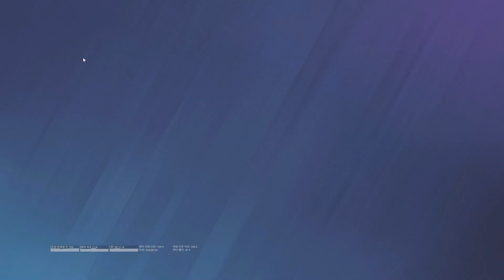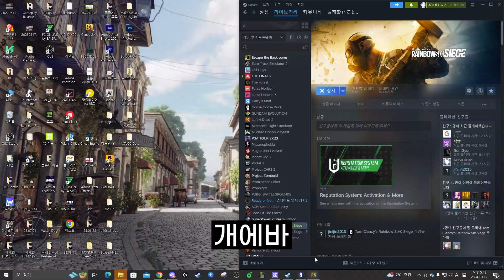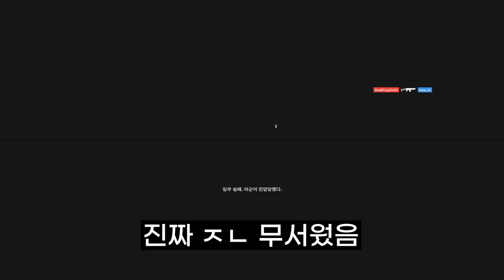無量空処 | R6 Montage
Peripherals  :

PC : i7 8700  RTX 2060
Mouse :  RAZER Basilisk Ultimate
Sub Mouse : Logitec G402
Keyboard : M3 - Genesis 8K - BCP Switch [Custom Keyboard]
Headset : HyperX Cloud 2 Wireless
MIC : BLUE YETI
Main Monitor : Samsung Odyssey G5 32 144hz
Sub Monitor : Samsung SyncMaster Magic TA550 60hz
Sub Sub Monitor : ABKO 144hz
Aspect Ratio : 16:10
Field of View : 70
HUD : 72

Sensitivity :

Vertical : 13
Horizontal : 12
DPI : 800

관련검색어: R6, Rainbow six siege, r6 montage, r6 song, rainbow six, canplss,
레인보우 식스 시즈,레식 매드무비,
시즈,레식,매드무비,레식 플레,레식,레식 하이라이트,
레식 하이라이트 모음,레식 랭크,레식 무계급,캔플스,
캔플스R6,canplss R6, cps R6,레식 신캐,레식 새시즌

operation north star, rainbow6, rainbow six, rainbow six siege,
r6, r6 siege, twitch highlights, r6 twitch highlights, r6 hub,
rainbow6 hub, rainbow six hub, rainbow six siege hub,
best rainbow6 siege moments, r6 moments, rainbow six siege moments,
 rainbow6 siege moments, operation crimson heist, r6 gameplay,
rainbow6 gameplay, best r6 moments, best rainbow6 moments,
best rainbow six siege moments, how to get no recoil, best siege videos,
best r6 videos, how to rainbow six, operation north star, rainbow six siege pc,
twitch highlights, plerto aimbot, full game, tips and tricks, champion gameplay,
champion player, champion rank rainbow six siege, r6, 1v5 champion clutch
bret, bret_r6, thaqil, thaquil, revolt robbie, operation north star,
rainbow6 extraction, new rainbow6, rainbow6, rainbow six,
rainbow six siege, r6, r6 siege, twitch highlights, r6 twitch highlights,
r6 hub, rainbow6 hub, rainbow six hub, rainbow six siege hub,
 best r6 videos, how to rainbow six,

rainbow six siege montage - the best clutch ever & more,